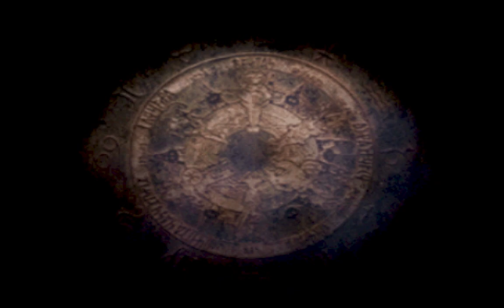FINAL FANTASY TACTICS PLAY THROUGH PART 7 | PSP | SQUARE ENIX